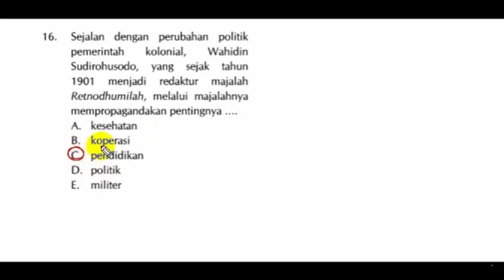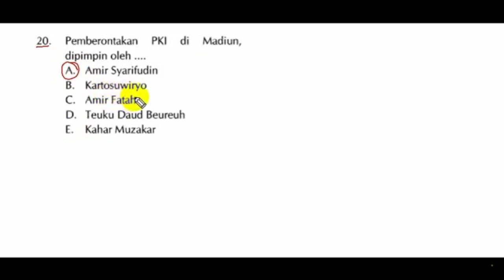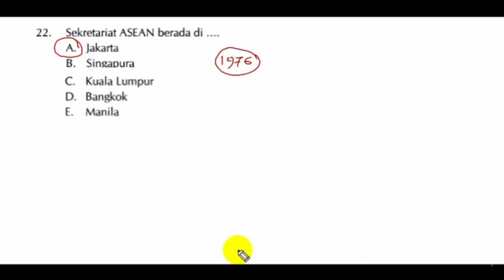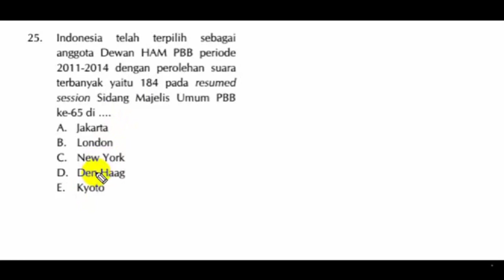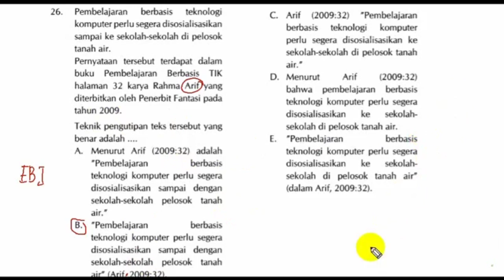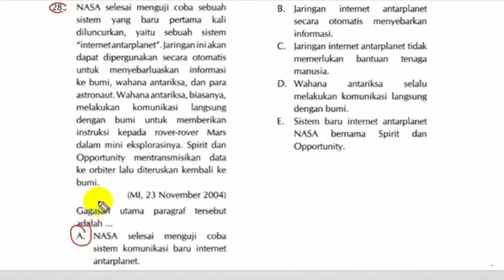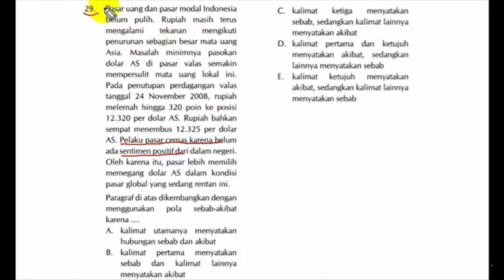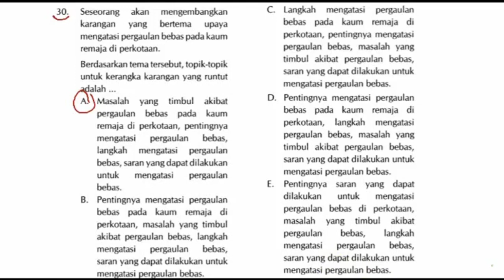Bahas Soal CPNS "HOTS" CPNS 2021 ||LENGKAP &TERBARU PART 2: 16-30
semoga lulus jadi cpns.Amin

Dalam Video Ini Telah Dibahas Soal Tes Wawasan Kebangsaan (TWK) Bahasa Inndonesia Dengan Topik Nilai Sosial Sebuah Cerpen. Ini Merupakan Persiapan SKD CPNS 2021. Soal Ini juga diambil dari Soal Asli SKD CPNS 2019.

INFORMASI PENTING BAGI SOBAT CPNS !!!
Latihan Soal CPNS, Belajar CPNS, dan Tryout CPNS.
Kalian bisa daftar dimana saja dan kapan saja secara efektif.

Ribuan soal HOTS menanti anda sobatcpns  😊👍
Daftar GRATIS !!!